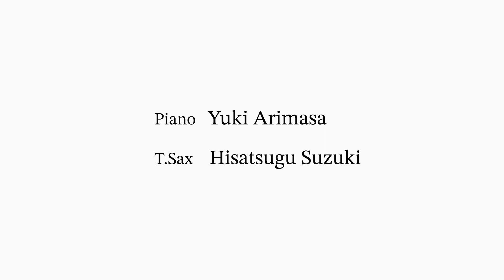Wrap Your Trouble in Dreams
Hisastsugu Suzuki, Yuki Arimasa Duo Live Series at Lydian, Feb 3, 2023